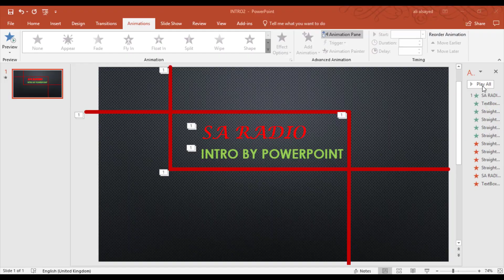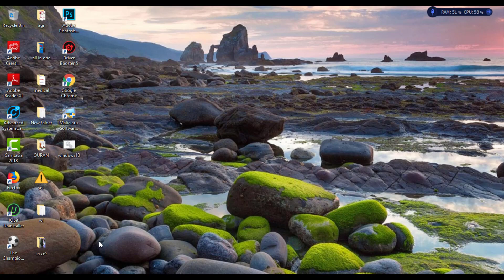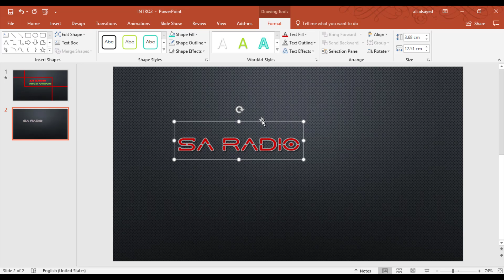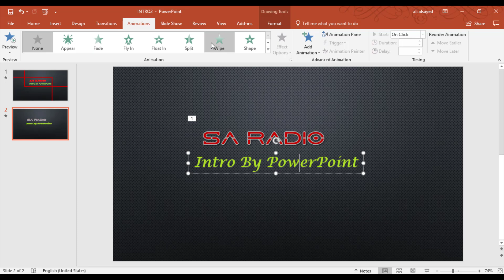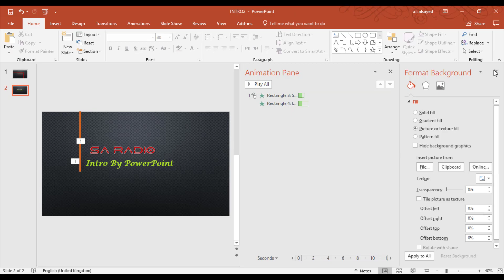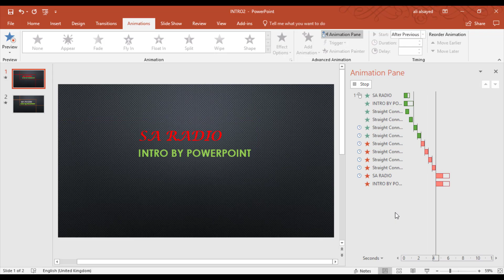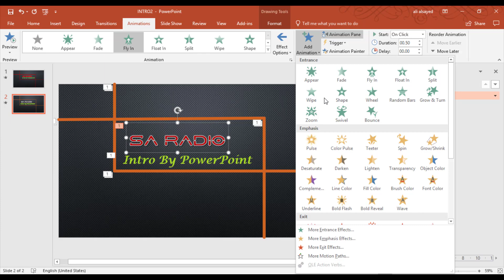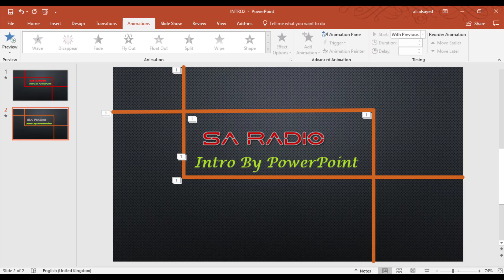تصميم مقدمه فيديو احترافيه بالبوربوينت ح31 | Make a Motion Graphics YouTube Intro in PowerPoint #31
انترو (مقدمه) فيديو احترافي سهل وسريع بالبوربوينت
جميع نسخ البرنامج متوافقه مع الشرح

عمل إنترو مجانا - إنشاء إنترو إحترافي مجانا

شكرا لبرنامج camtasia ... الفكره مستوحاه من احد مقدمات الفيديو للبرنامج.

انتظروا فيدوهات جديده وحصريه كل يوم اثنين وخميس الساعه 8 بتوقيت جمهوريه مصر العربيه